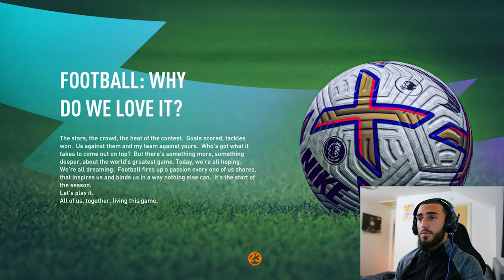THE START OF ANGZO RASHFORD IN FIFA 23 PLAYER CAREER MODE! - #1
The beginning of ANGZO RASHFORD IN FIFA 23 PLAYER CAREER MODE NEW CONTRACT @EmanGames VS @SAVVAGAMING

TITLE: THE START OF ANGZO RASHFORD IN FIFA 23 PLAYER CAREER MODE! - #1